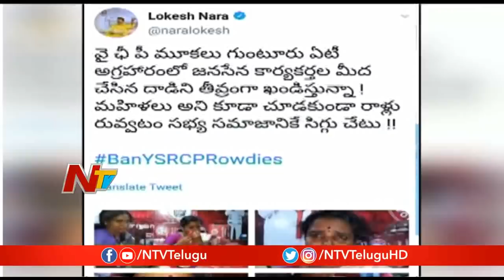జనసేనలో జోష్ పెంచిన నారా లోకేష్ ట్వీట్ ..? | Off The Record | NTV